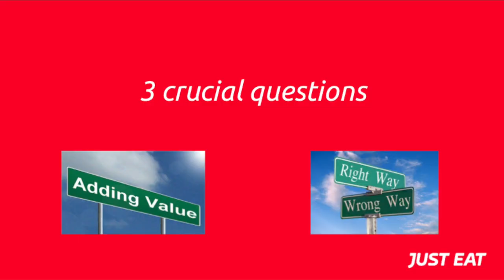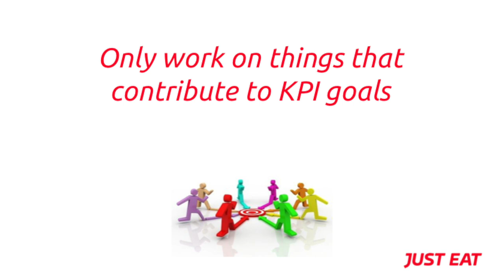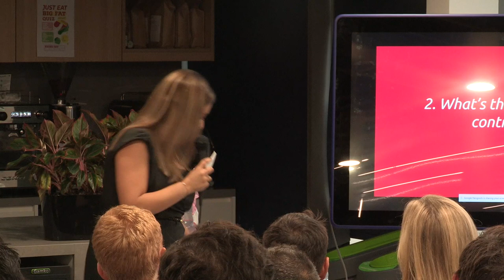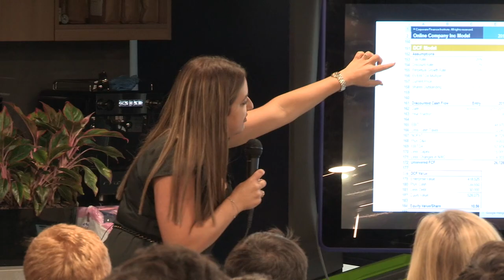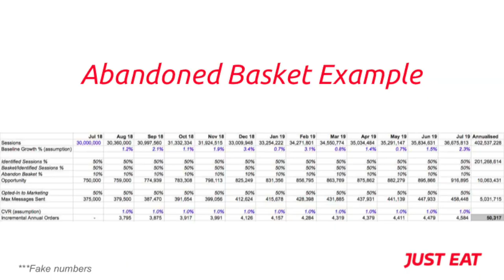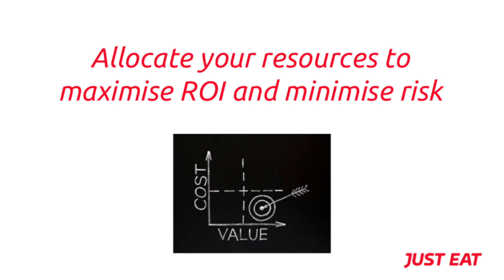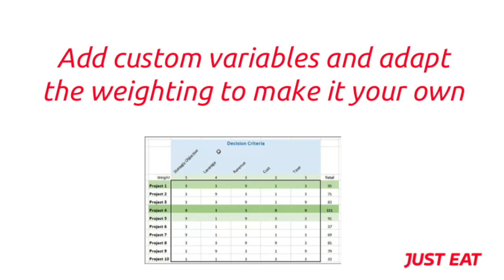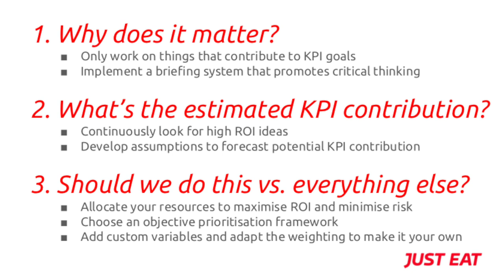CRAP Talks #9 - Joanne Schwartz: "Analysis And Prioritisation In A World of Fudgy Data"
Joanne Schwartz - JUST EAT: Senior Growth Analytics Manager

Analysis and Prioritisation in A World of Fudgy Data

Short bio:  After spending five years doing growth marketing and consulting for startups in Tel Aviv, Joanne relocated to London and decided to focus on the most fun part of the job, analytics! At Just Eat, her team focuses on analysis and business cases for marketing and product growth projects. Her secret sauce consists of simultaneously thinking about the consumer, the KPI goals and the company resources to find the most valuable growth opportunities.